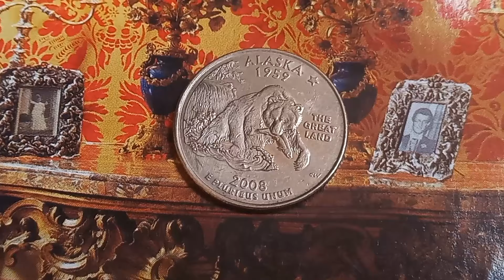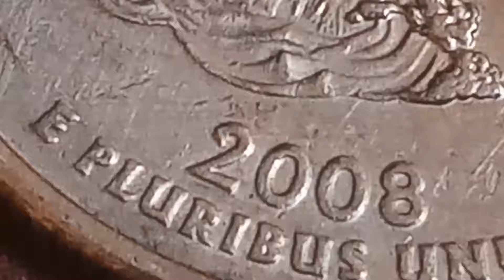D'ONT SPEND This Valuable Quarter Worth Money 👉 $ 40,000.00 👈 VERY RARE Error Coin U.S